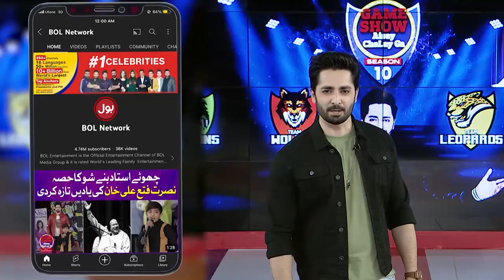Blow The Ball | Game Show Aisay Chalay Ga Season 12 | Danish Taimoor Show | Bol Entertainment